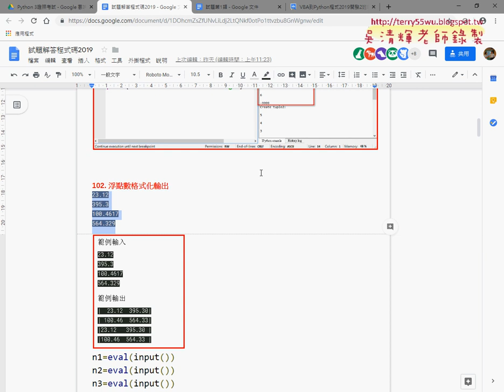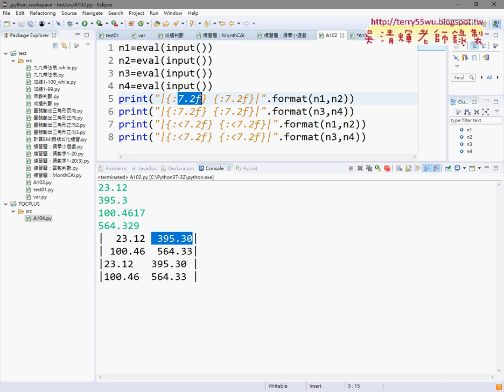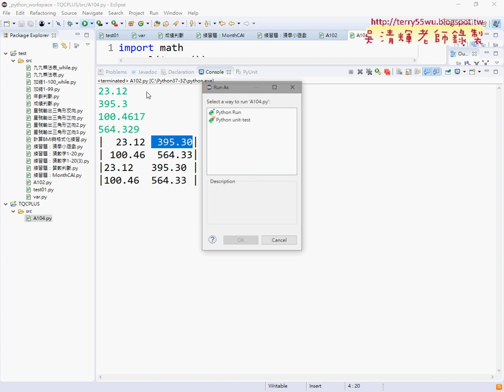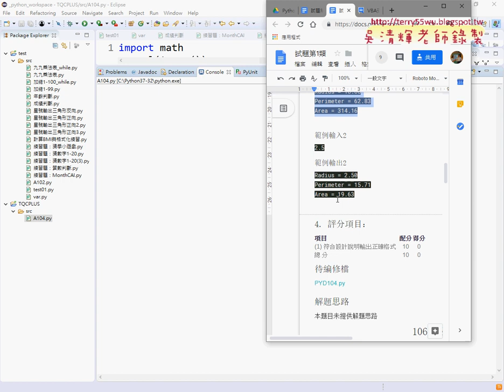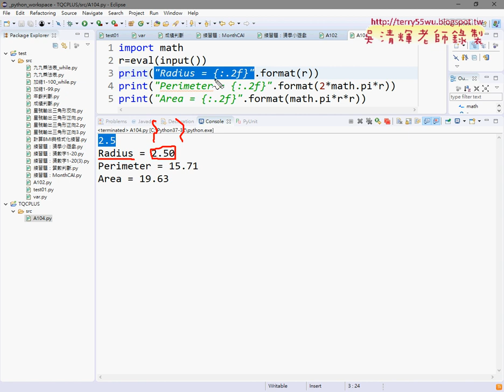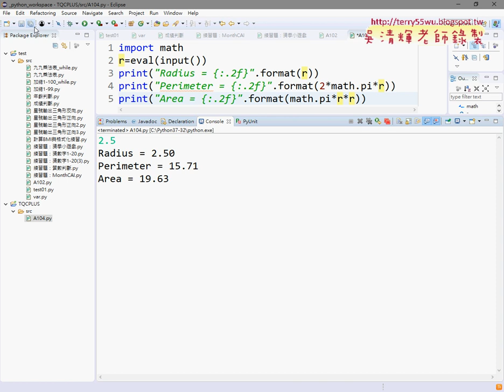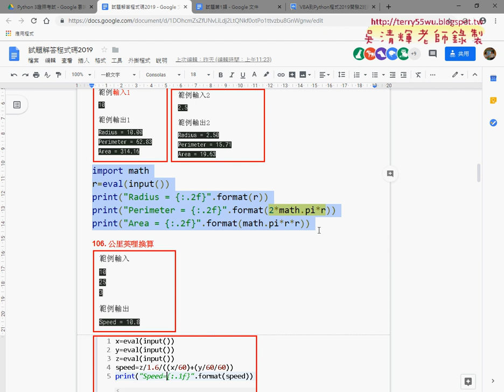03 證照104題圓形面積計算